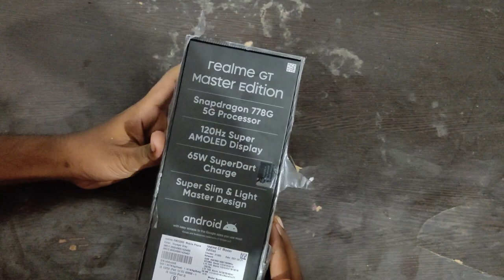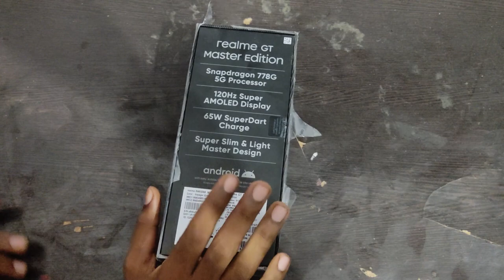Realme GT Master Edition Unboxing || FLIPKART BBD SALE unbelievable Price || My First impressions 😍😍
Realme GT Master Edition, FLIPKART BBD SALE unbelievable Price.realme GT Master Edition Unboxing And First Impressions.